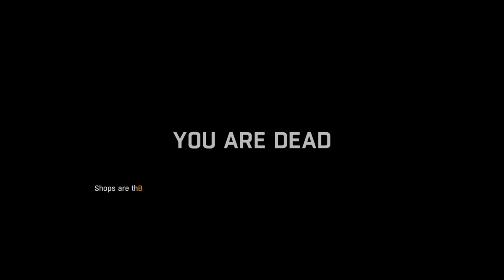Dying Light Episode 26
Tower 2